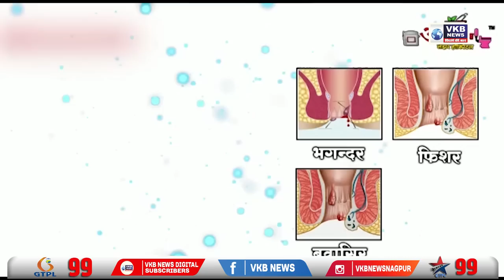राजेंद्र गायकवाड यांना थेट औरंगाबाद येथुन धमकी